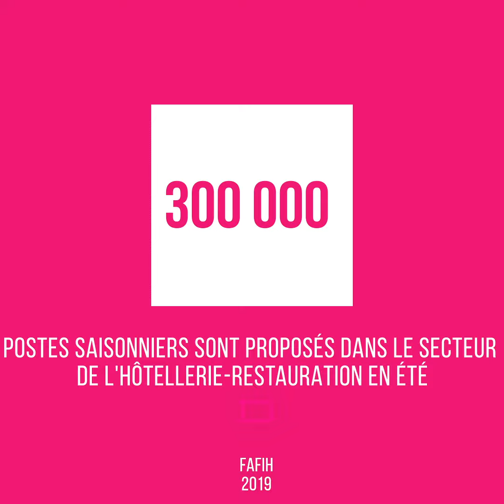Mon histoire de formation | Martin, de la banque aux cuisines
Martin est serveur dans un hôtel-restaurant dans les Côtes d'Armor.
Il fait un CAP cuisine sur 7 mois spécial saisonnier.
Après un Master 1 et des études de droit, il a travaillé dans la Banque. Cela ne lui a pas plu.
Il a tout plaqué pour revenir travailler dans l'établissement dans lequel il travaillait l'été quand il était étudiant.  L'hiver l'établissement ferme, il est alors en formation.